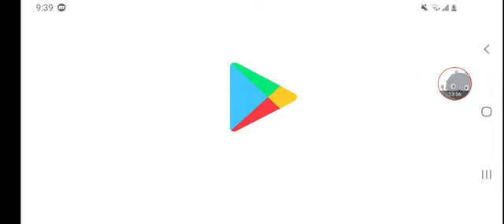JHW Call of duty mobile season 1 episode 9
2020 Darksiders Inc records
Composer James Harvin Whitmore
Composer Darksiders Inc